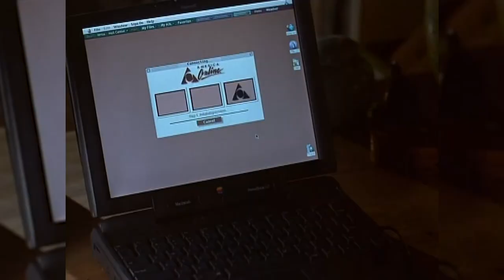Namely 90s - Goldeneye is the Best 007 Movie? | Deep Dive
Namely 90s - Goldeneye is the Best 007 Movie?Welcome back to the the Deep Dive format! This week, Andrew talks about how he has a crush on Pierce Brosnan and thinks he’s the ideal James Bond. Then they go slappers only and relive one of the Top 10 video games of all time?

Send us a tweet at @Namely90s
Discuss the show on Instagram @Namely90s

Follow Brandon on Twitter at @bschwitty
Follow Andrew on Twitter at @NamelyAndrewSources:
Wikipedia